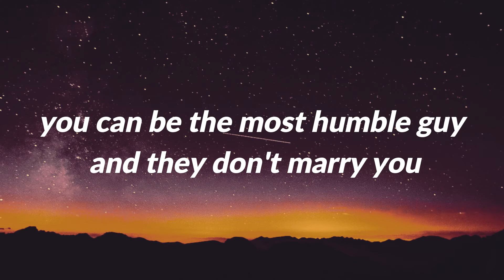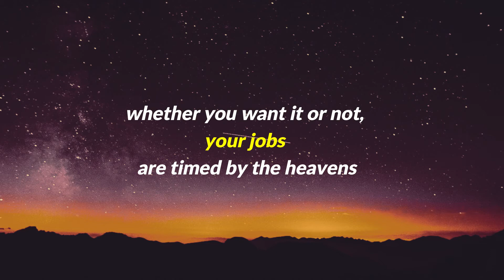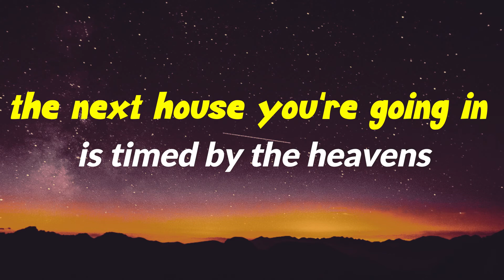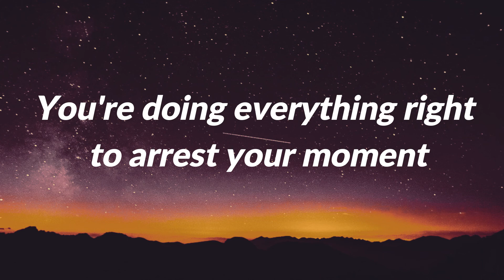Fix Your Star | Apostle Grace Lubega | Words of this Life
You're supposed to know your days.
The Bible says, Teach us to number our days, that we might apply our hearts unto your wisdom,
there's a wisdom that must come in your spirit you must know that now I think I'm behind schedule in marriage, I think now I'm behind schedule financially,
Here I am behind schedule in my job.
Then you seek heavenly counsel by the time you come back on the earth.
You're doing everything right to arrest your moment. Fix your Star.